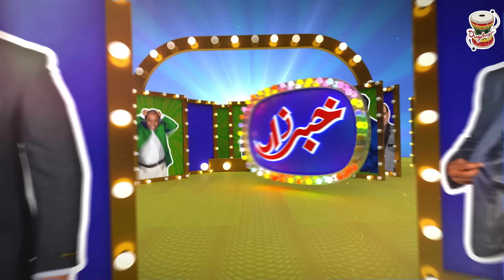Best Of Agha Majid, Honey Albela, Nasir Chinyoti | Khabarzar with Aftab Iqbal | 9 September 2020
Khabarzar with Aftab Iqbal Show Today Latest, Best of Amanullah Comedy, Best of Agha Majid Comedy, Best of Nasir Chinyoti, Best of Honey Saleem Albela Comedy and Best of Azhar Rangeela Comedy, Best of Aftab Iqbal Comedy Show Latest | Aap News Live Repeat

The trendsetters are back with a brand new venture Khabarzar. Catch Aftab Iqbal and his hilarious team only on Aap News.

Latest Khabarzar with Aftab Iqbal Today Cast & Crew
Honey Albela
Abdur Rehman Amjad
Rubi Anum
Nasir Chinyoti
Abid Farooq
Aftab Iqbal
Maira Khan
Ayub Mirza
Babbu Rana
Azhar Rangeela
Agha Majid
Amanullah Khan
Sakhawat Naz
Naseem Vicky
Shujaat Hashmi
Badar Khan
Saleem Albela
Lucky Dear
Akram Udaas
Iftikhar Thakur

“Dugdugee is a first of its kind digital venture, with unique content especially produced and packaged for the interest of the millennians, wrapped in humor and infotainment.”

Dugdugee is a designated and specialized digital platform of AAP MEDIA NETWORK with sister concerns such as AAP News, AAP Beeti and Indus news.

Dugdugee is committed to provide humor, information and entertainment with essence of reality and human element, something youth can well relate and digest as their daily digital doze.

Do you think you are a responsible citizen?

Programs